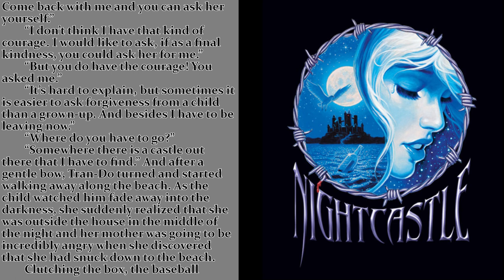TSO - 'Night Castle' [Narrated] -- Part 34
Trans-Siberian Orchestra's "Night Castle" album with the story narrated by myself.

Story:

[Sorry! The story for this part is too long for the YouTube description box. You'll have to follow along in the video.]